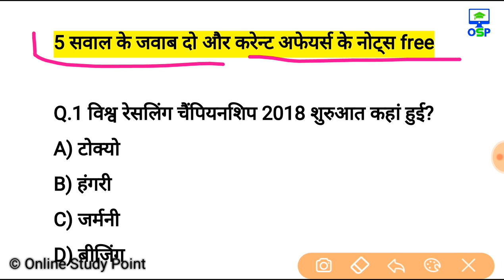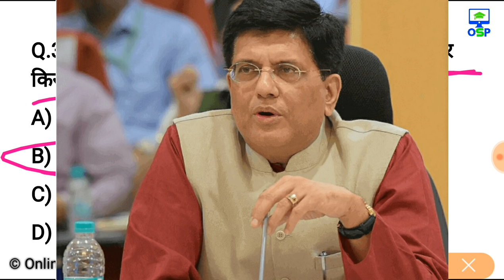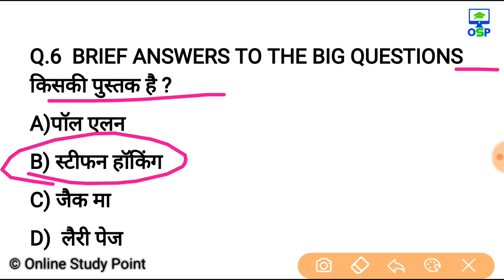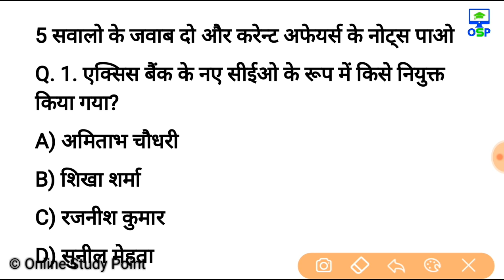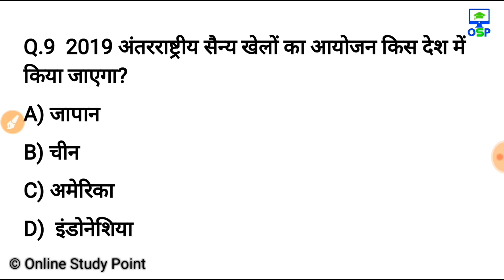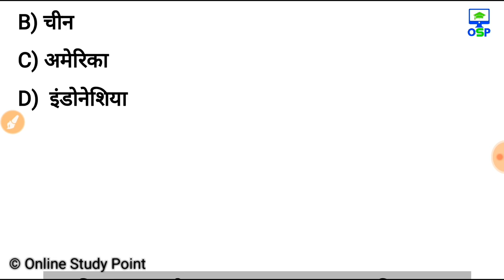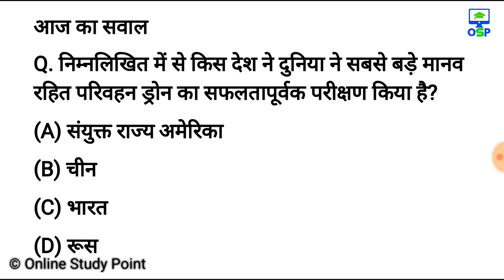21 अक्टूबर करेन्ट अफेयर्स हिंदी रट लेना | Daily Current Affairs Booster 21th oct -Online study